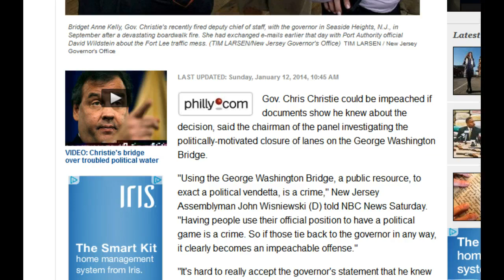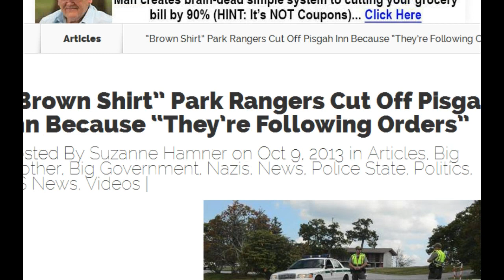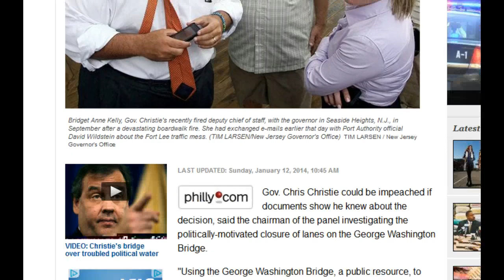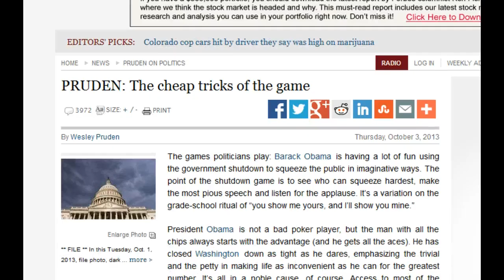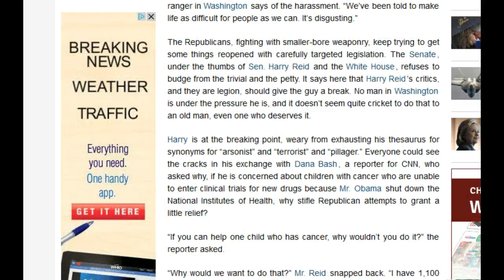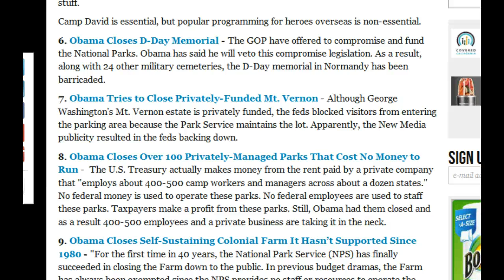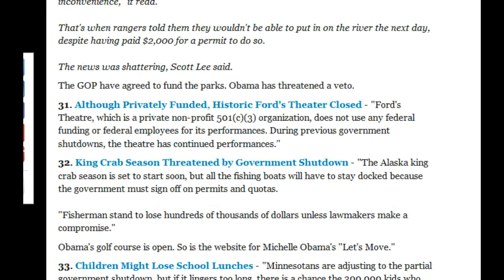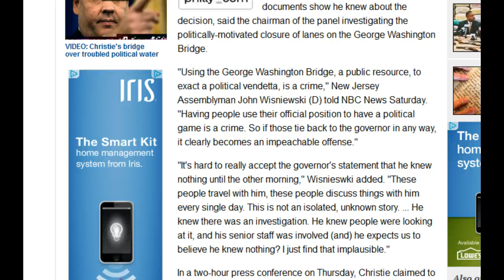Governor Chris Christie Bridgegate Part 1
Lake Mead Homeowners thrown out of their own homes.

Become active and stop ALL politicians from attacking the American people by holding them accountable with impeachment and seeking jail time.